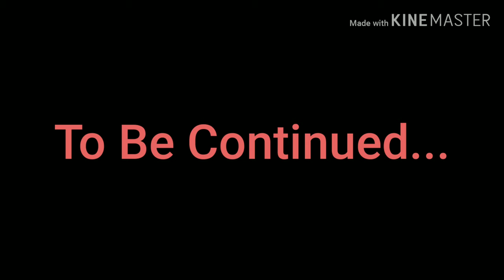Infection Ep. 2: Friends loss